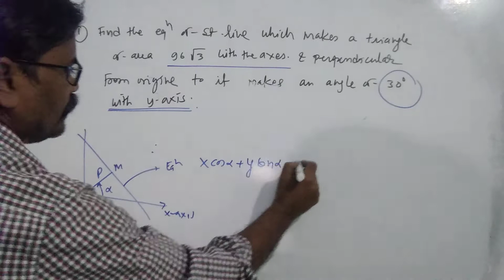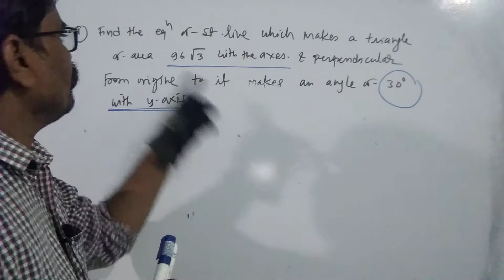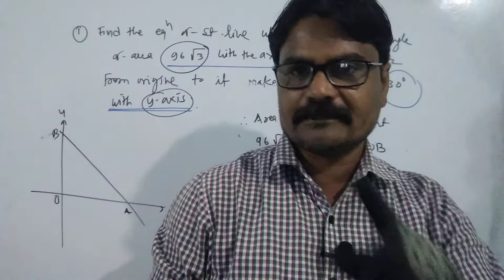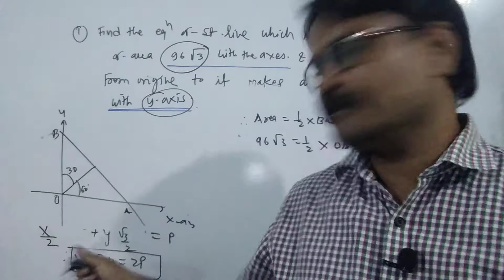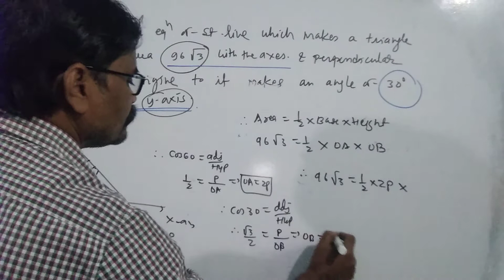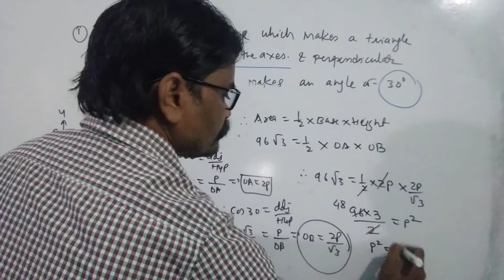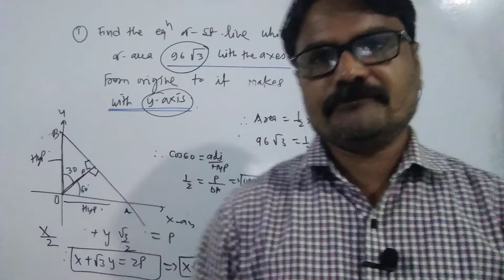straight line | important problem on normal form of line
discussing important problem that based on equation of straight line in normal form